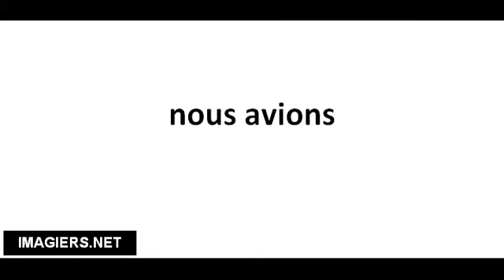Pronuncia corretta nous avions